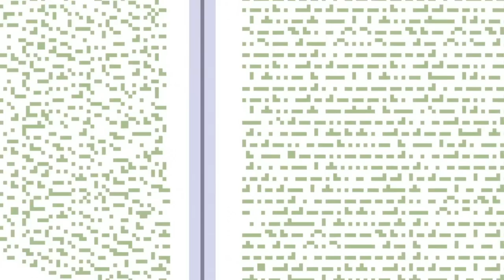HoloTempus Moments That Had Me Shooked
THUMBNAIl